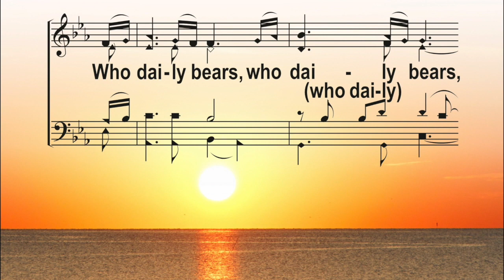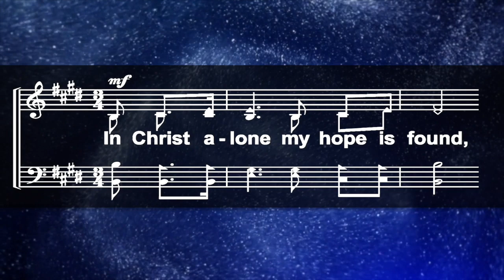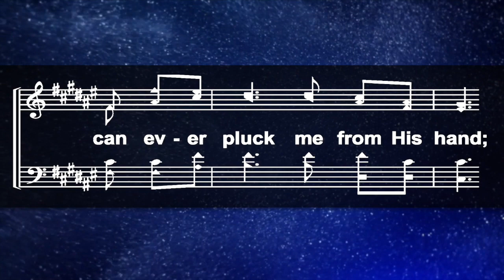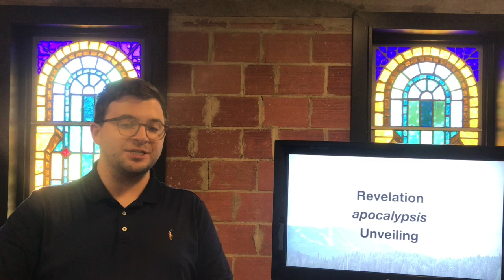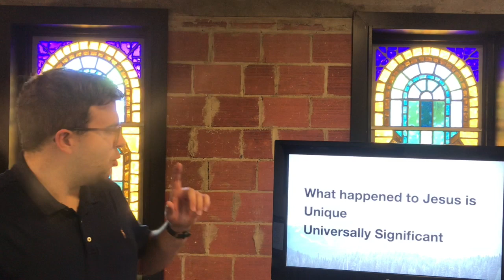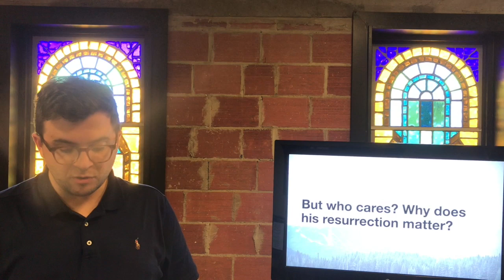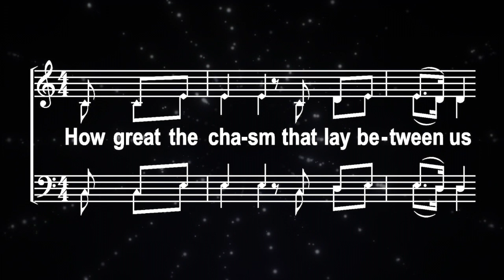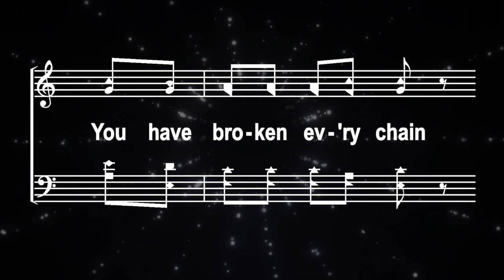UA Worship: April 26th, 2020